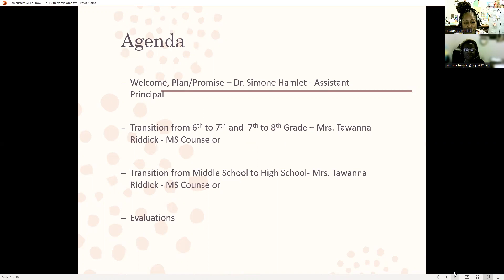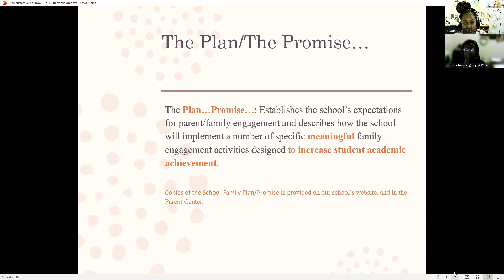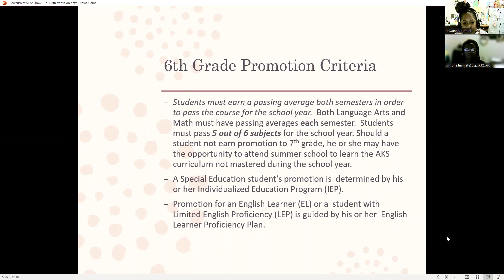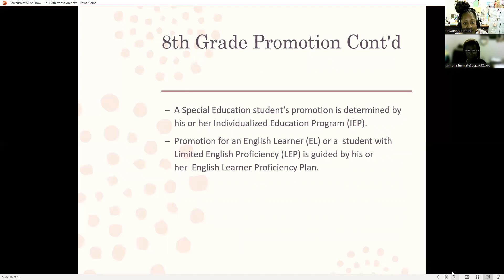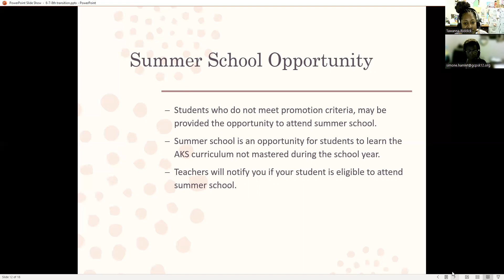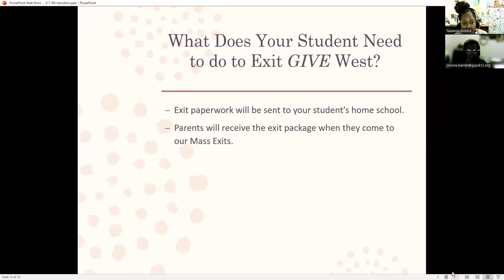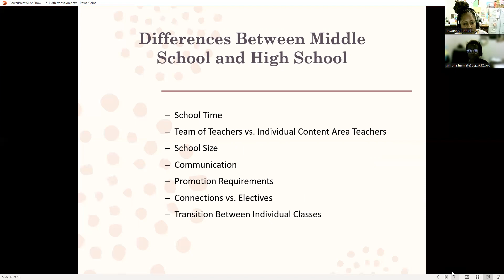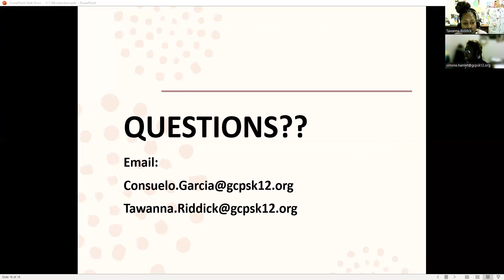2021 2022 Exit Transition for Middle School